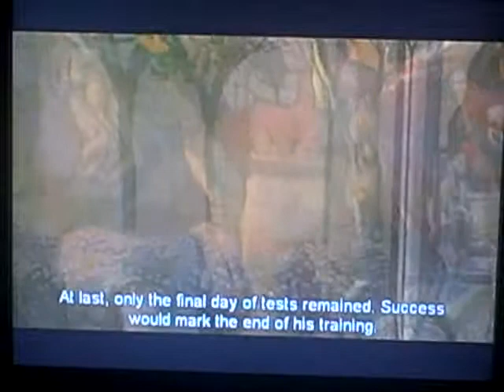fable the lost chapters walkthrough part 7 graduation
i have completed my training and graduated as a hero